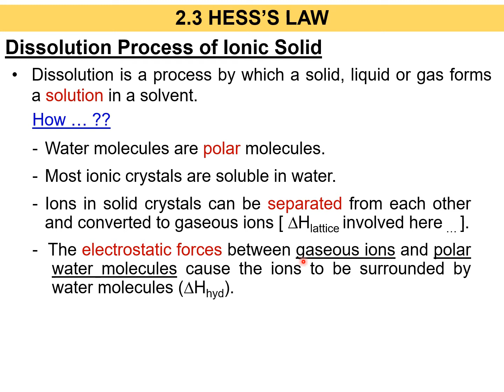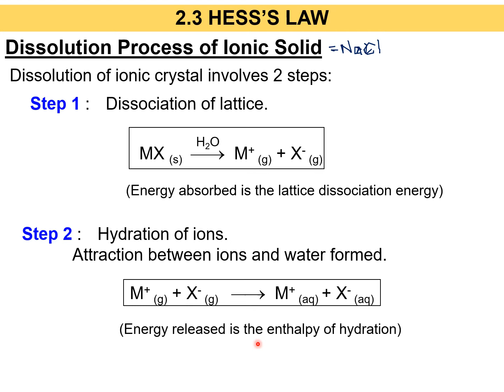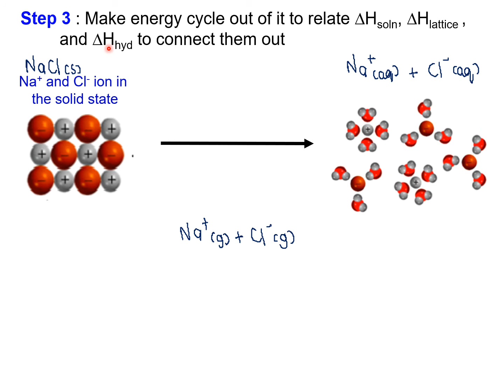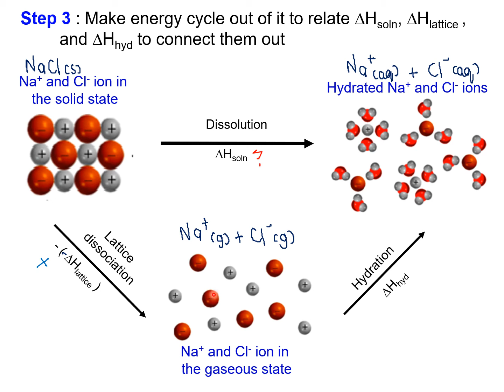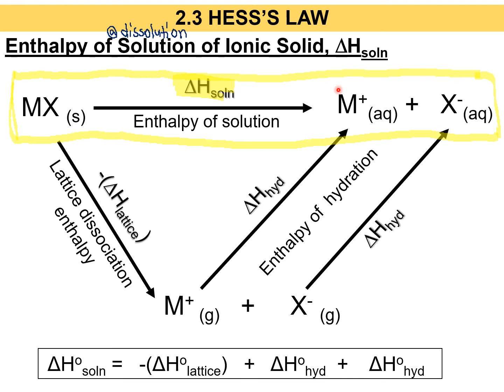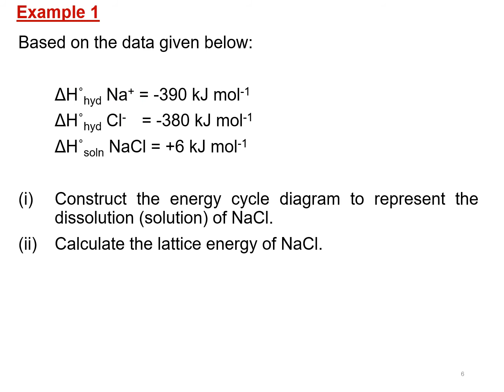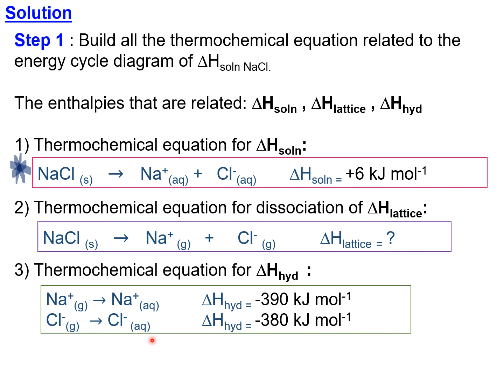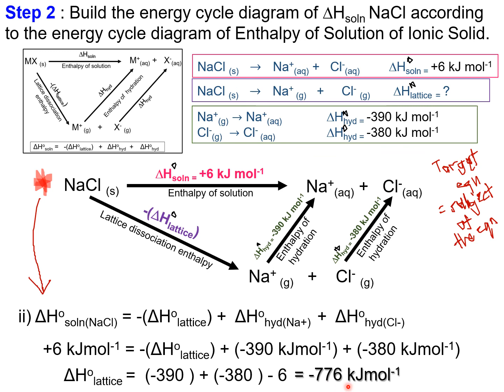Matriculation Chemistry Lecture Subtopic 2.3 Semester 2 [Part 2]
Chapter 2-THERMOCHEMISTRY
2.3-HESS’S LAW
a) State Hess’s law
b) Apply Hess’s Law to calculate enthalpy changes using the algebraic method and the energy cycle method
c) Illustrate the dissolution process of ionic solids.